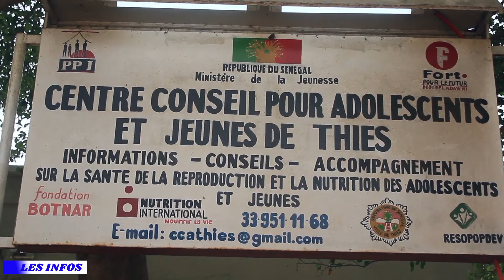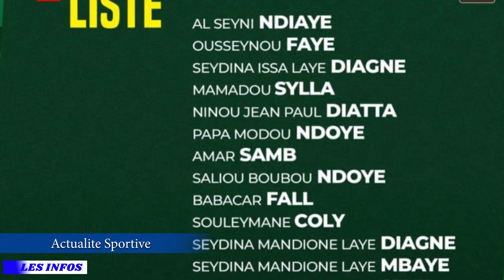REPLAY - JT FRANÇAIS - Pr EL HADJ FALLOU NDAO - 13 OCTOBRE 2022